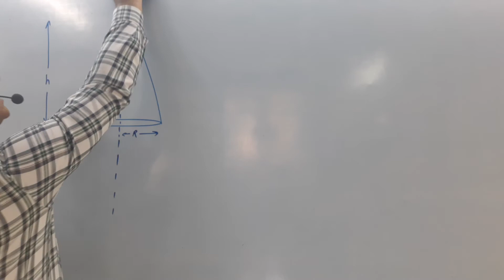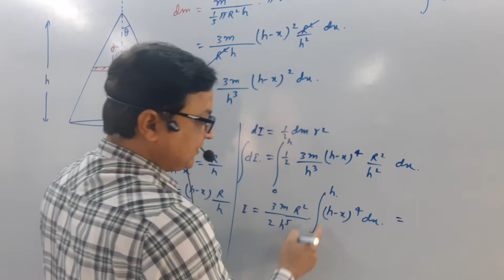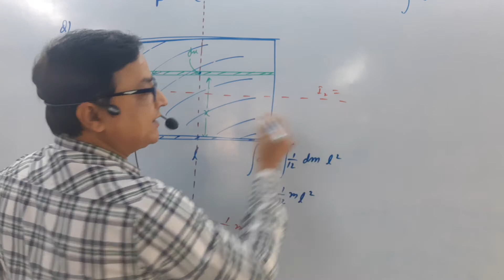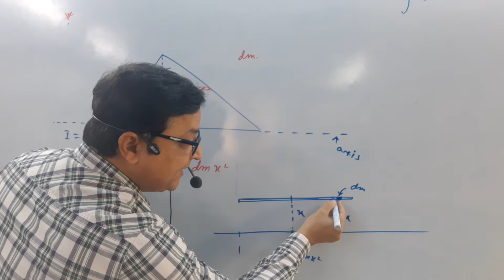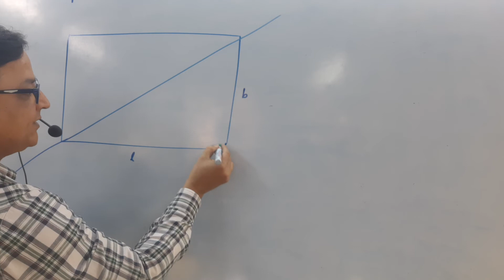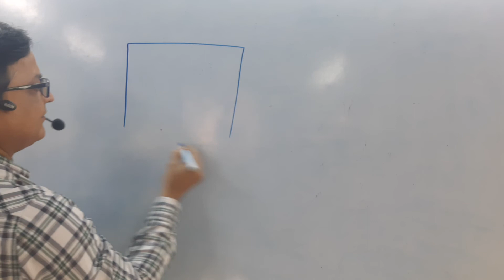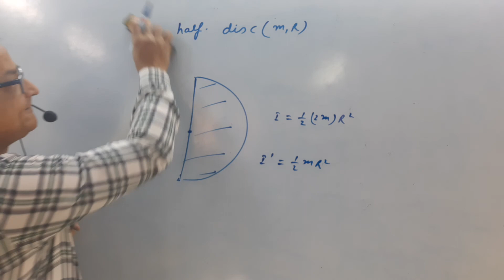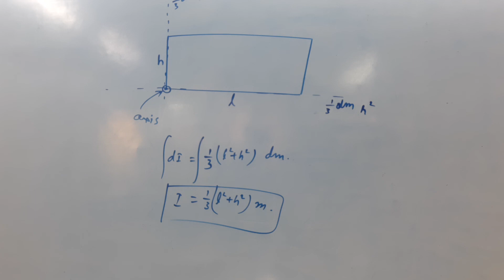L3rotation(MI#question on ml)